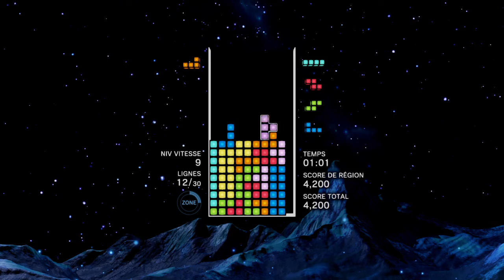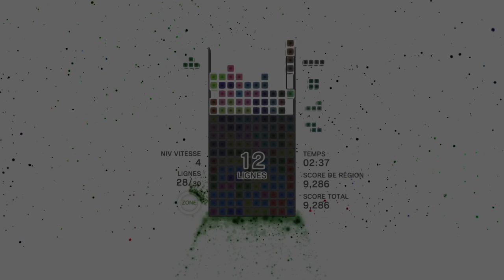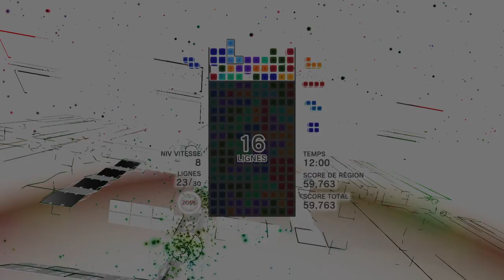Tetris Effect : Region 6 SS Rank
Sixième région du mode périple, il vous faut réaliser 80 000 points répartis en 5 niveaux pour obtenir le rang SS en débutant. Bon jeu 🏆👍🏻